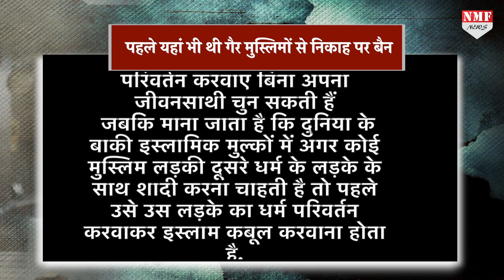इस्लामिक महिलाएं कर रही हिंदुओं से शादी इस देश में हैं महिलाओं को पूरी आजादी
यूं तो दुनिया में की इस्लामिक देश हैं जिनकी अलग अलग खासियत हैं…लेकिन इन देशों में एक ही चीज कॉमन होती है कि वहां लोग इस्लामिक कानून के हिसाब से चलेंगे…जैसे ही इस्लाम का नाम सुनते हैं तो सबसे पहले दिमाग में आता है कि इस्लामिक देशों में महिलाओं को पुरूषों जितने अधिकार नहीं दिए जाते..भारत की तरह वहां महिलाएं अपनी मर्जी से शादी करना तो दूर सोच भी नहीं सकती हैंtunisia

TANIYA SINGH
RAKHI LAMBA